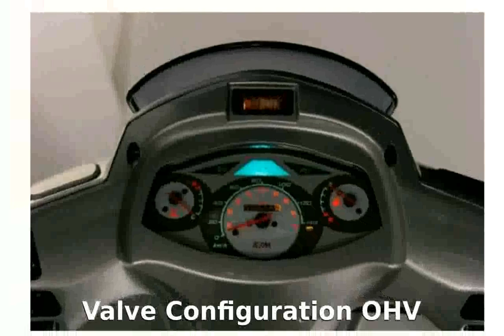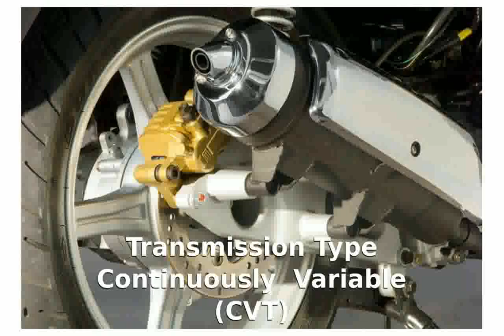2008 SYM HD 125 - Specification and Features [cherirada]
Dealers : SYM Dealers

Warranty : 24

Cylinders 1

Cooling Liquid

Valves 4

Valve Configuration OHV

Fuel Requirements Mid Grade

2008 photos
2008 kentucky derby
2008 mustang gt
2008 honda accord